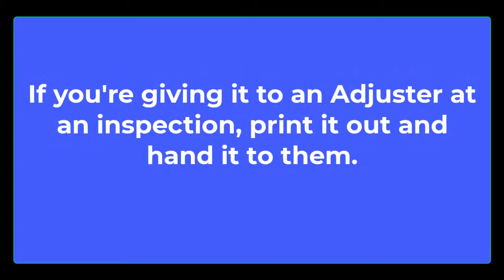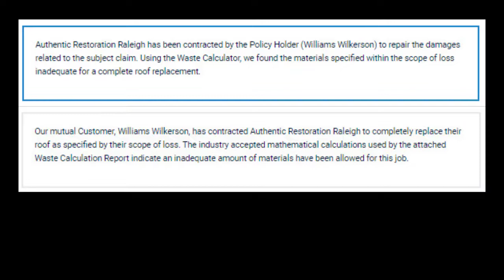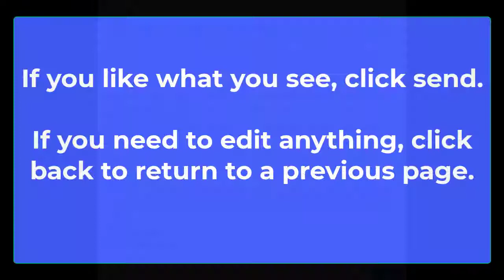Restoration AI Waste Report Training Video 6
Training video for users to learn how to use the Restoration AI email tool to send the Waste Report to people.